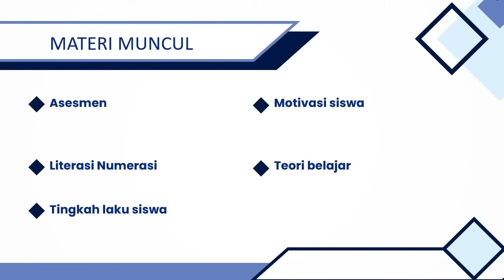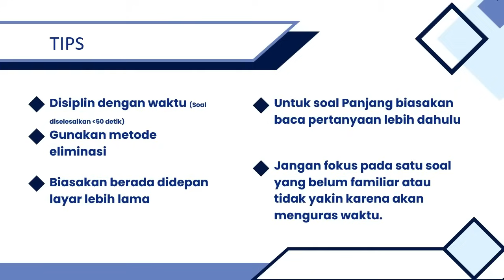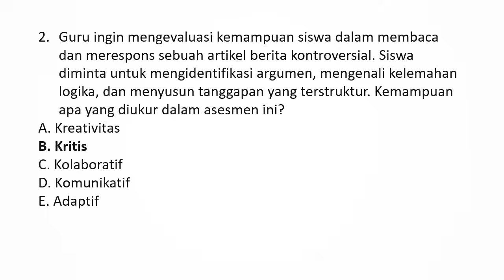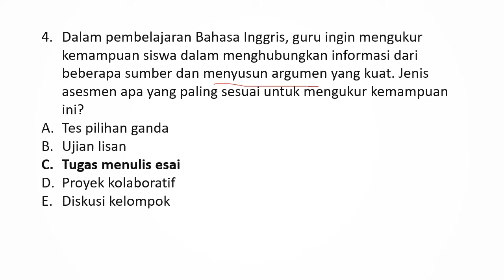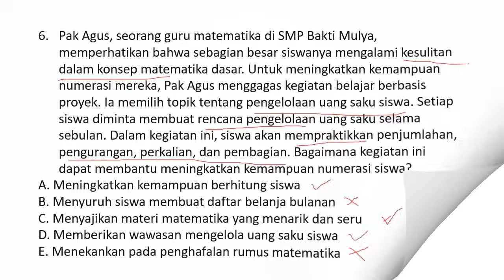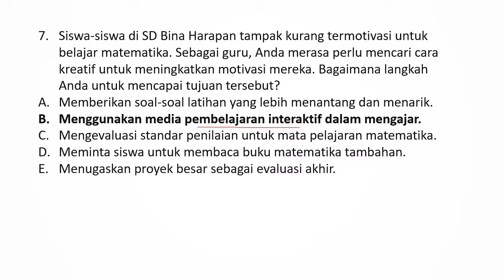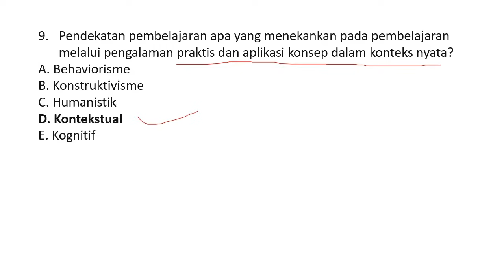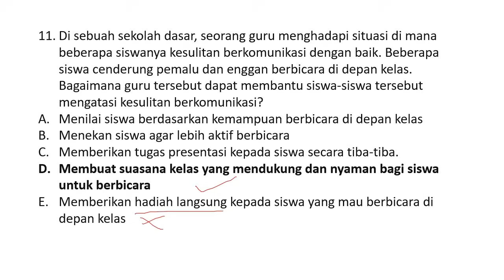FR 20 November TEST PPPK Guru Tahun 2023 | Contoh Soal dan Pembahasannya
Dalam video ini dijelaskan terkait dengan FR atau laporan langsung dari lapangan peserta yang sudah mengerjakan test PPPK tahun 2023. Selain itu ada contoh soal dan pembahasannya.